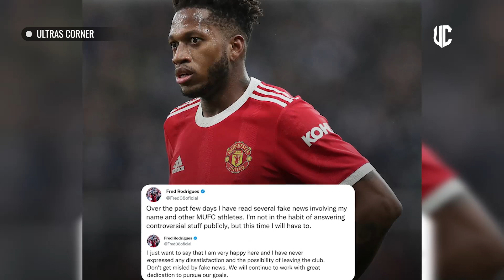"RONALDO ADALAH IDOLA SEMUA KALANGAN"❗ LIHATLAH MOMEN TIM BOLA VOLI RUSIA LAKUKAN SELEBRASI Sii CR7😱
Seluruh tim bola voli profesional Rusia melakukan selebrasi ala Cristiano Ronaldo usai tuai kemenangan

Superstar Portugal telah mengumpulkan pengikut yang luar biasa sejak debutnya di sepak bola pada tahun 2003.

Ronaldo adalah pencetak gol terbaik yang pernah ada, setelah mencetak 803 kali sepanjang karirnya.

Striker legendaris itu merayakan sebagian besar golnya dengan melakukan selebrasi 'Siuuu'.

Perayaan itu melibatkan Ronaldo melompat di udara dengan tangan terentang dan berteriak 'Siuuu' (ya dalam bahasa Spanyol).

Selebrasi Ronaldo telah menjadi ikon dikalangan pencita sepak bola. Jutaan orang di seluruh dunia telah meniru selebrasinya.

Akan mengejutkan untuk tidak melihatnya dilakukan saat keluar malam.

Seluruh tim bola voli kini telah melakukan selebrasi khas Ronaldo secara bersamaan setelah memenangkan pertandingan.

Anggota tim bola voli Rusia VC Belogorie menyalurkan kebiasaan Cristiano Ronaldo dalam diri mereka setelah  menuai kemenangan.

Pengaruh Ronaldo benar-benar tak tertandingi. Perayaan Ronaldo adalah salah satu yang akan dikenang dan dilakukan oleh banyak orang di seluruh dunia selama bertahun-tahun yang akan datang.

Tapi bagaimana itu semua terjadi?

Ronaldo mengungkapkan bahwa ia melakukan selebrasi dalam pertandingan pramusim melawan Chelsea pada 2013. Hal itu langsung populer dan Ronaldo terus melakukannya.

Berbicara pada tahun 2019, dia berkata, per talkSPORT: “Saya mulai mengatakan 'si', itu seperti 'ya', ketika saya berada di Real Madrid.

“Ketika kami akan menang, semua orang akan mengatakan 'siiiiii' dan saya mulai mengatakannya. Saya tidak tahu mengapa, itu alami.

“Saya berada di AS dan kami bermain melawan Chelsea [pada 2013] dan saya tidak tahu dari mana ini berasal, perayaan.

“Saya baru saja mencetak gol dan itu keluar begitu saja. Itu wajar, jujur ​​saja. Sejak itu, saya mulai lebih sering melakukannya dan saya merasa seperti para pendukung dan penggemar melihatnya dan mereka seperti 'Cristiano, siiiiiiuuuu'.

“Saya seperti 'wow! Orang-orang diingatkan tentang saya karena itu!' Jadi itu bagus, dan saya akan terus melakukannya seperti itu.”